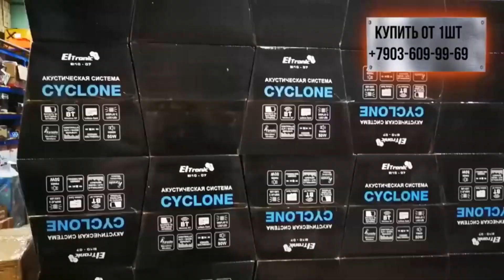#7 претендент на розыгрыш Eltronic EL 1212